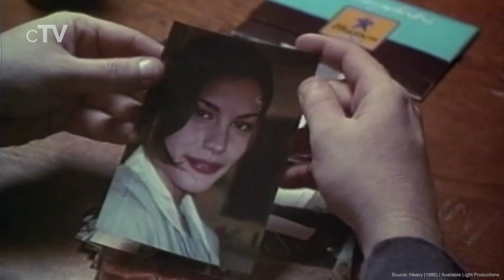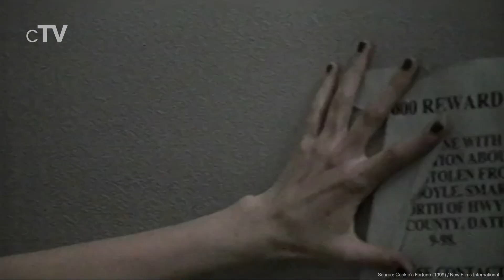Top 10 Liv Tyler Movies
If you like Liv Tyler you should definitely watch our picks for her best movies. Liv Rundgren Tyler born on July 1, 1977, is an American actress, producer, singer and former model. She is best known for her portrayal of Arwen in  the Lord of the Rings trilogy.

Movies in this Ranking:
10. Empire Records (1995): (00:29)
9. The Incredible Hulk (2008): (01:24)
8. Armageddon (1998): (02:15)
7. Heavy (1995): (03:03)
6. Cookie's Fortune (1999): (03:54)
5. Onegin (1999): (04:46)
4. Robot & Frank (2012): (05:40)
3. That Thing You Do! (1996): (06:32)
2. Reign Over Me (2007): (07:24)
1. The Lord of the Rings Trilogy (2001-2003): (09:06)